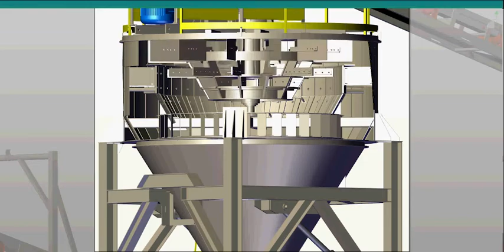Air Separator Spin Video 1 1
short animation of the inner workings of our patented Fisher Air Separator